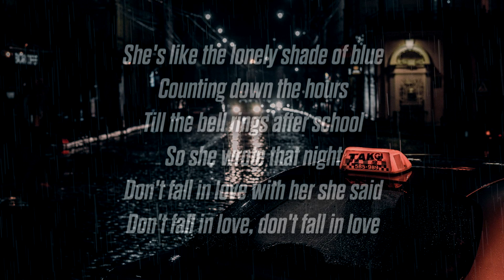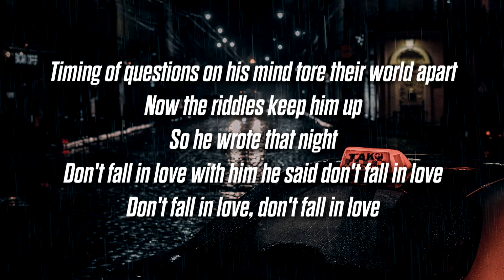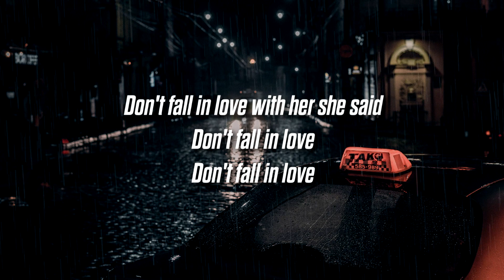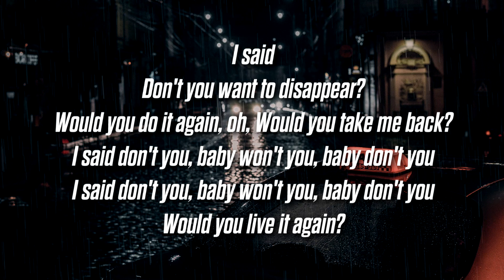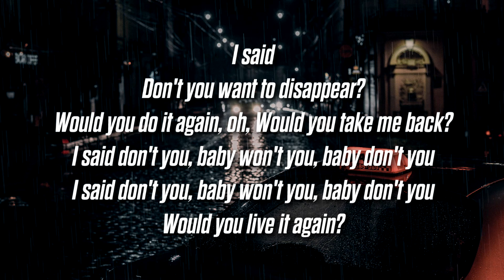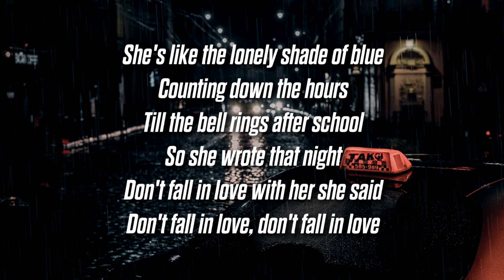Nick Leng - Lonely Shade of Blue (Lyrics / Lyric Video)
Artist - Nick Leng
Song - Lonely Shade of Blue